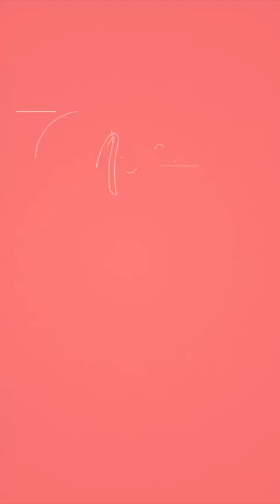Dorothée nous partage son expérience avec Jésus... Une guérison tant attendue !